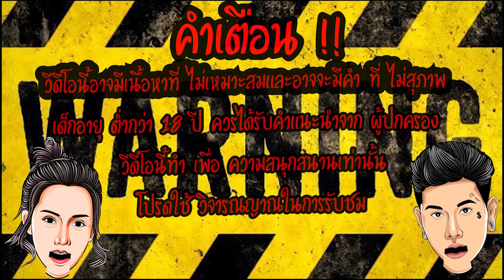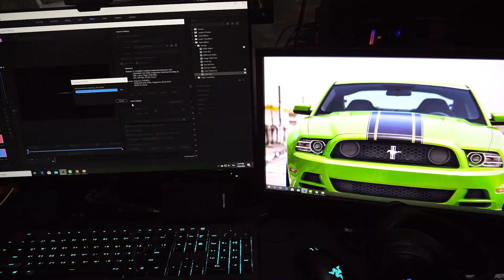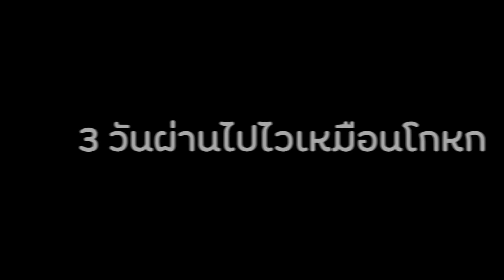แอบแฟนซื้อรถในฝัน เกือบแสน !!